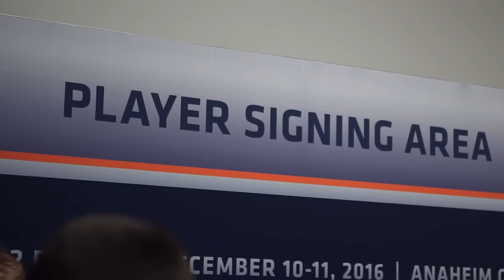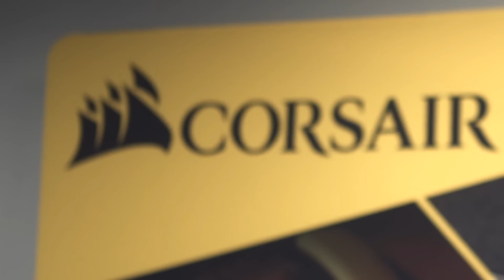We Do It For The Fans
The Team Dignitas CS:GO fans are the best! Here is a video from ECS League to show our appreciation for all your continued support!

Players: cajunb, MSL, konfig, Rubino, Magisk
Featuring Pterodactylsftw aka Sheila

Filming by Marc Urbino and Andrew Vong